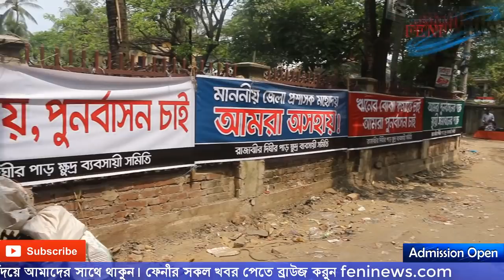Feni Rajaji Dighir Parr has changed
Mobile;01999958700